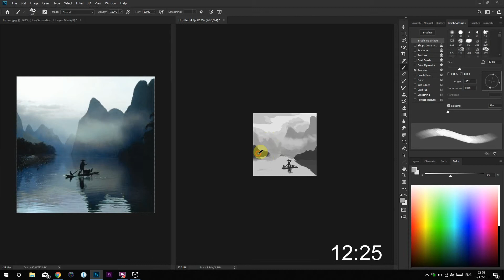100 Days of Landscapes Day 15!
This is my 100 days of digital painting with the focus of landscapes.
What I wanted to accomplish here is to get a stronger understanding of values and general shapes to create thumbnail landscapes.
This means that no landscape had to be finished perfectly, it was just for me to put myself in a position of urgency to get the
overall composition readable in the least amount of shading and value use.

This challenge put to practice all fundamentals (edges, shapes, light (color and values), and composition. This is the 80/20 of painting.
I believed that if I could achieve a good understanding from all of this fundamentals my overall painting skill would go up so much higher.

I used references for all the paintings, unless I specified I did some concepte work.